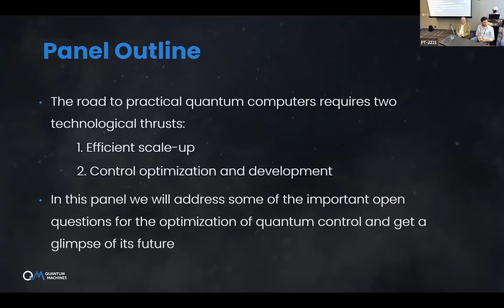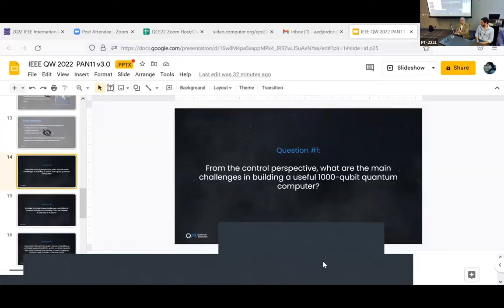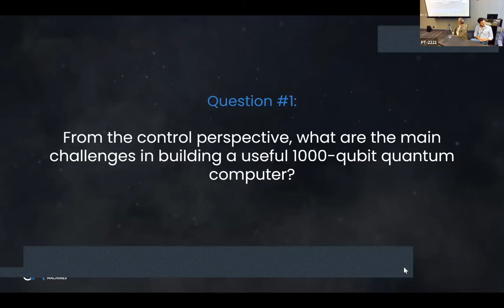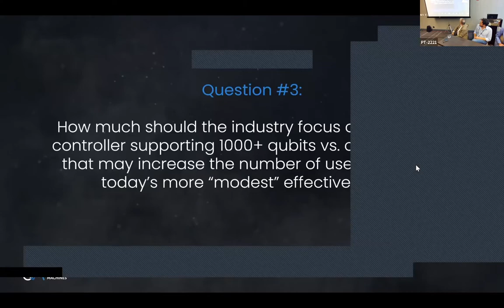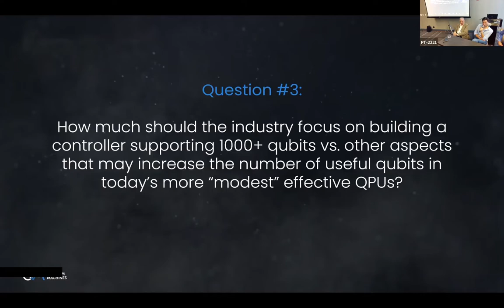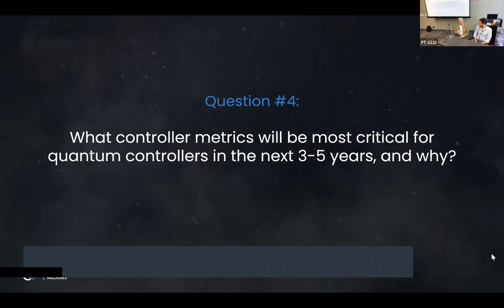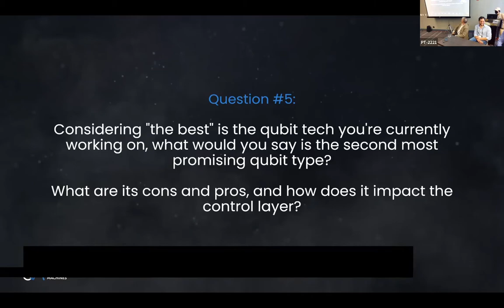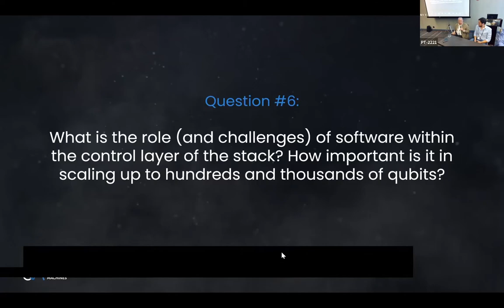Controlling 1000+ Qubits: Overcoming Challenges Towards Practical Quantum Computing - IEEE QCE' 22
Panelists:
Mark Saffman, Cold Quanta and Univ. of Wisconsin Madison
Evan Jeffrey, Google
Carmen Almudever, Tech Univ. of Valencia
Yonatan Cohen, Quantum Machines
Moderator: Steve Reinhardt, Quantum Machines

The many proposed applications of a practical quantum computer require scaling up the number of useful qubits, among other metrics. Although quantum processors have already exceeded the hundred-qubit mark, the community anticipates the need for QPUs with thousands of qubits for practical NISQ applications and even millions of qubits for fault-tolerant quantum computation. Such ambitious plans pose an immediate question: how do we build a quantum controller capable of handling 1000 or more qubits?

This panel will discuss the key challenges of a scalable quantum control system aiming at a practical quantum computer – from the low-level requirements of, e.g., latency and channel density to the more high-level considerations of the necessary capabilities of a quantum controller. Our panelists will freely examine ideas and ponder over the ideal controller architecture and the requirements for scaling it up. During this discussion, we will cover today’s needs in state-of-art quantum labs and the vision for the future of quantum control. This future may include a multi-instruments approach, application-specific chips, or a more generic and compact architecture. During the session, the top minds in the quantum field will share their visions of what control architectures will look like in the future and what they believe is critical to getting there.